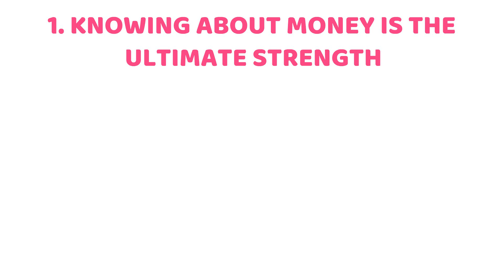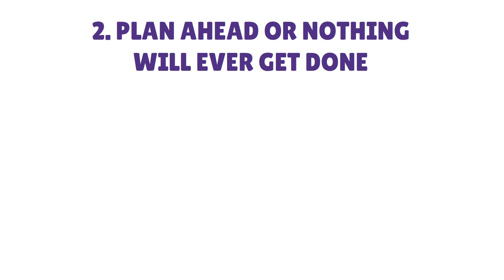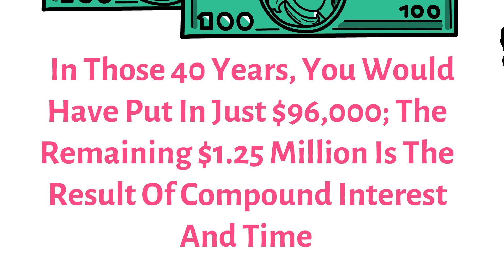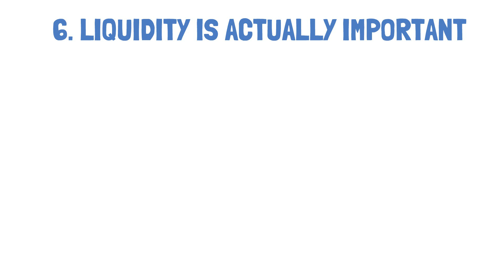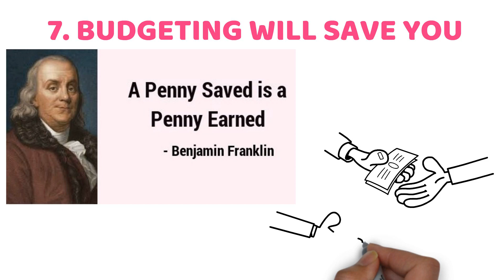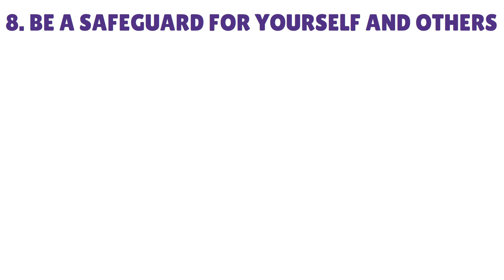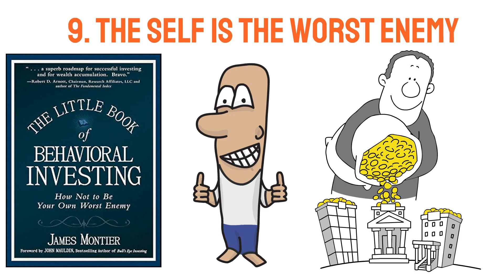10 Secret Tricks To Get Rich In 2023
10 Tricks To Get Rich In 2023 | How To Get Rich

In this financial video we have discussed the 10 important tips and tricks to get rich in 5 years. These are the 10 tips to get rich very quickly. If you truly want to become a billionaire, these tricks will help you to be one. These tips are okay to follow but you must prioritise savings adopting bettermoney habits and investing your money. You may invest your money in stocks gold annuities bonds certificate of deposit cryptocurrencies dividend paying stocks government bonds and other assets. This video is made for Americans. United States people should watch this video.

tips to become a millionaire
how to become a millionaire in 10 years
How to get rich by investing
Best tricks to earn money
How to save money
American tricks to get rich
United States
American finance
Usa finance American
Alux
10 tips to get rich in 10 years
how to become a millionaire in 2023
tricks to get rich
how to become a millionaire step by step
how to get very rich
how to get rich very quickly
how to get rich
10 tips to become a millionaire
how to become a millionaire
tips to get rich
how to be a millionaire in 2023
how to become a millionaire in 2023 build wealth
how to become rich very fast
how to get rich very fast
how to become a millionaire in 3 years
5 tips to become a millionaire
how to become a millionaire in 10 years starting with 0
dave ramsey how to become a millionaire in 10 years
how to become a millionaire in 3 years by daniel ally
ways to become a millionaire in 5 years
5 ways to become a millionaire
top 5 ways to become a millionaire
Bettermoney Habits